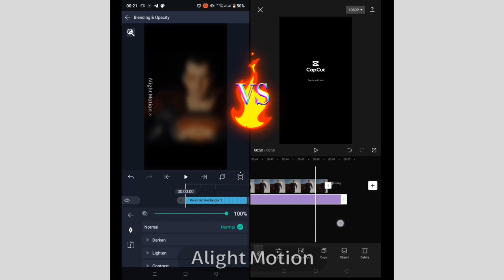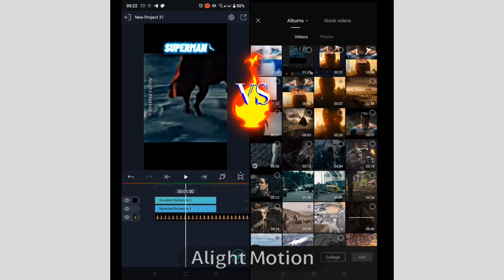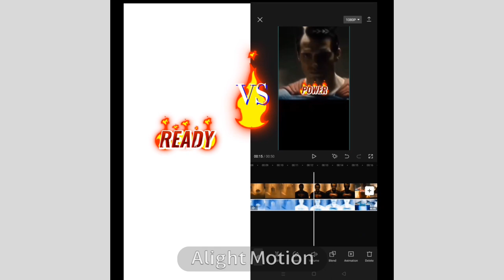CAP CUT VS ALRIGHT MOTION